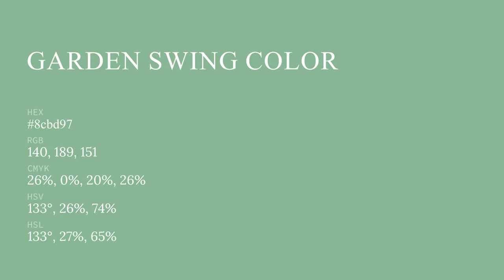Garden Swing color 8cbd97 hex color - Green color - Warm color 8cbd97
What color is Garden Swing ? 8cbd97 hex color - Green color - Warm color 8cbd97

Hex 8cbd97 Color Code is also known as Garden Swing color.

Hex 8cbd97 Color code in RGB color code model is created after adding 54.90% red color, 74.12% green color and 59.22% blue color.
Hex 8cbd97 Color code in CMYK color (process color) code model is generated after subtraction of 25% cyan, 0% magenta, 20% yellow and 25% black.